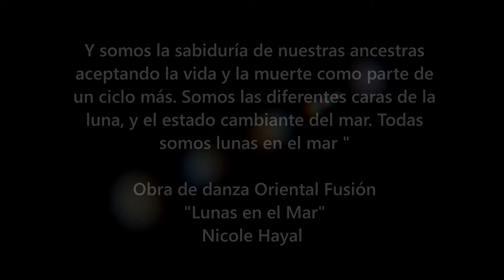"Las cuatro caras de la Luna" / "Lunas en el mar" / Fabaries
Proceso de la obra pictórica "Las cuatro caras de la Luna"del artista Fabaries Vásquez, realizada para la obra de danza oriental "Lunas en el mar" de la directora y bailarina Nicole Hayal.